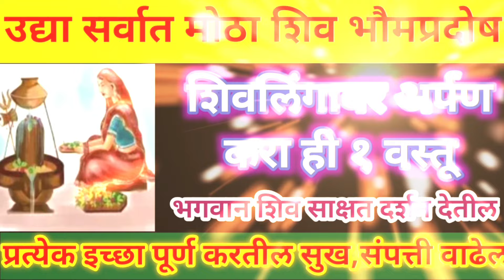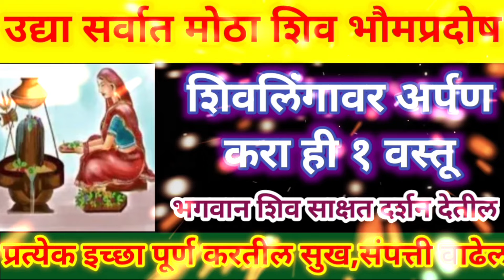उद्या शिवप्रदोष शिवलिंगावर अर्पण करा ही एक वस्तू प्रत्येक इच्छा पूर्ण होईल